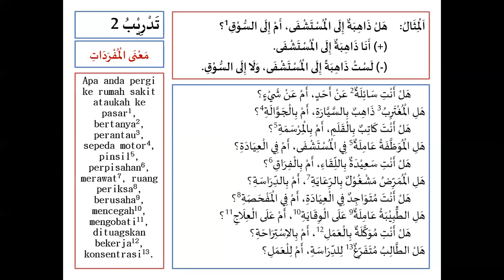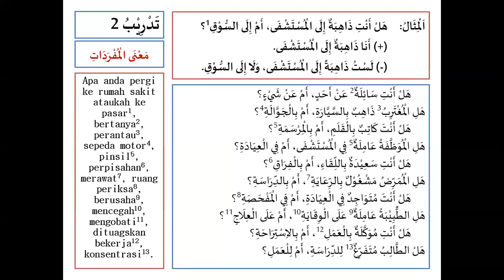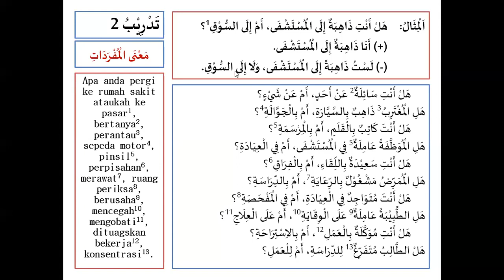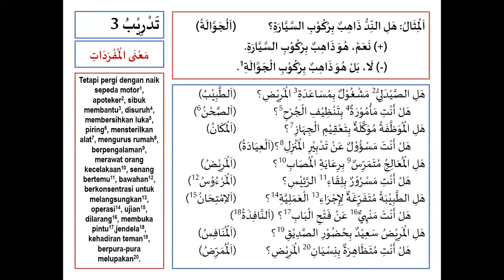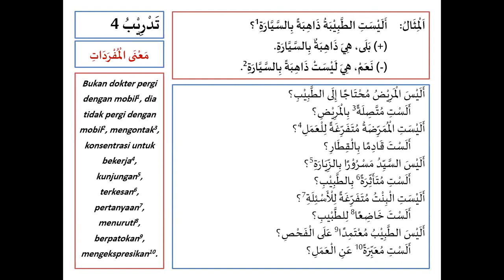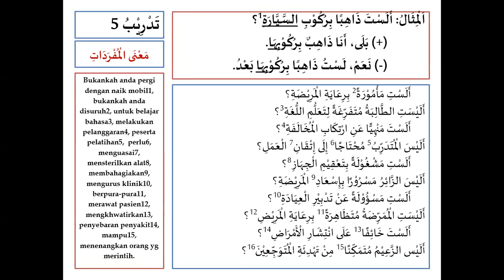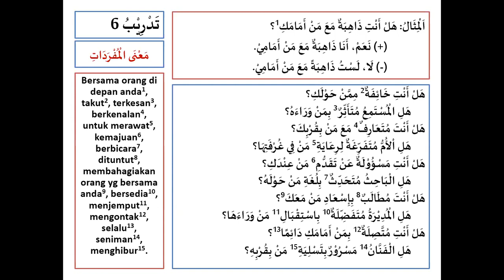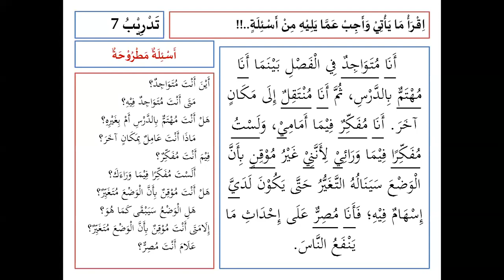BELAJAR BAHASA ARAB UNTUK PEMULA !!! Pertemuan ke 7